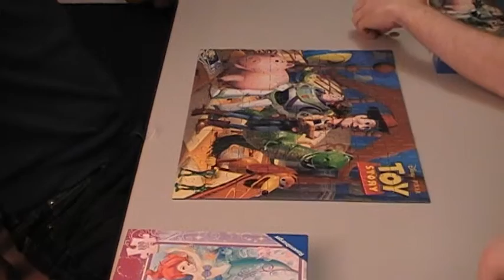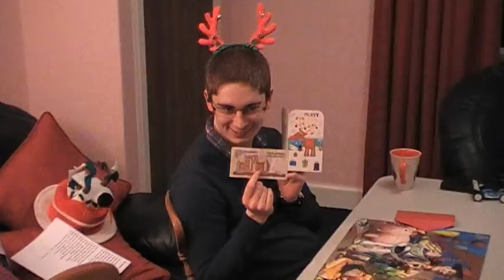The Jigsaw Challenge - Christmas 2011 - Caroline & Nick - The Final